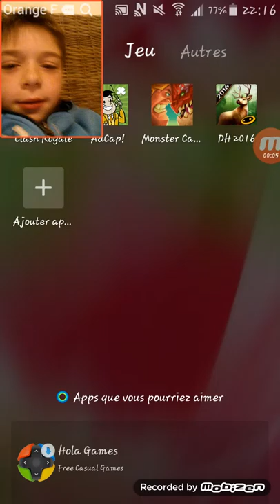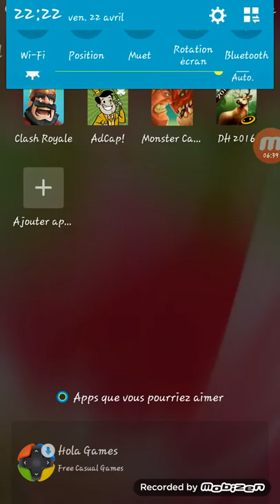Nv chaine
Bientot un film